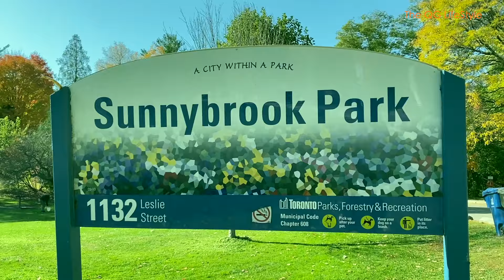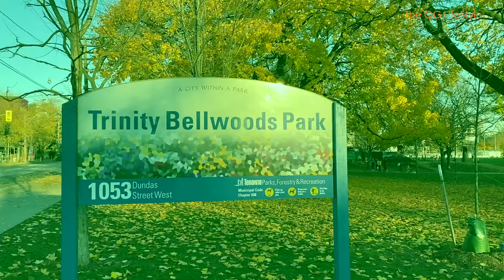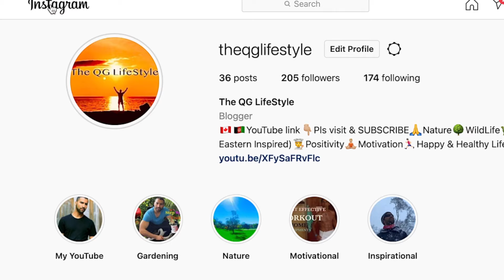The Best Parks In Toronto - Discover the City's Natural Wonders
The City of Toronto is surrounded by many beautiful Parks and landscapes.  This video reveals a list of the best parks from Scarborough Region to North York, Central Toronto, West End, Etobicoke, and Mississuaga Regions.  Hope you find the time to explore some of these wonderful places this season!

Below is a List of the Parks Mentioned in this Video:

* Scarborough Region

Morningside Park
Bluffer’s Park
Thomson Memorial Park
Kew Gardens
Ashbridge's Bay Park

* North York Region

Edwards Gardens
Sunnybrook Park
Riverdale Park
Don Valley Parks
Downsview park

* Central Toronto

Centre Island
Trillium Park
Trinity Bellwoods
Sherbourne Common

* Western Toronto, Etobicoke & Mississauga Regions

High Park
Humber Bay Park
Colonel Samuel Smith Park
James Gardens
Centennial Park
Marie Curtis Park

I appreciate your support! Follow me on other social media (Instagram & Tick Tok) @TheQGLifeStyle  where I share more videos on Outdoor living, Toronto parks, Toronto Beaches, Toronto attractions, as well as videos on living a positive & happy lifestyle.